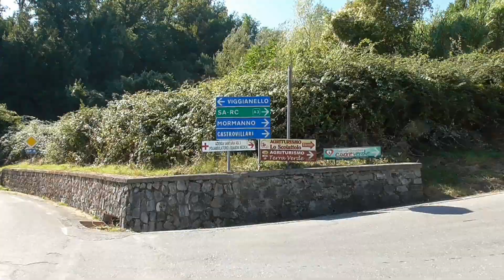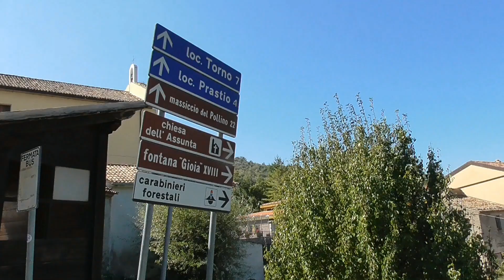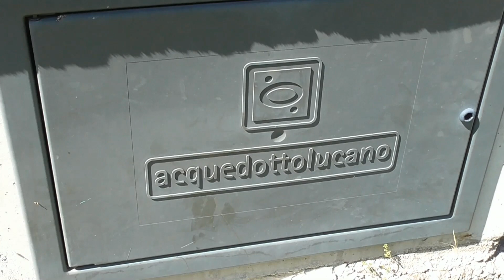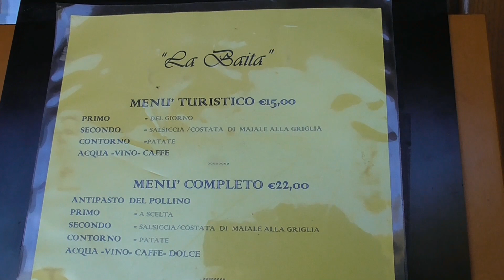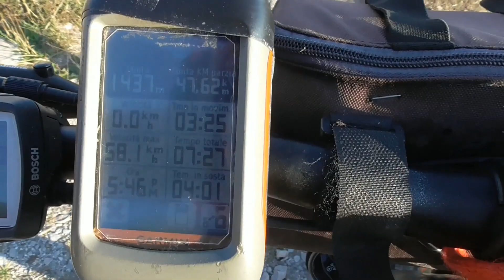Monte Cerviero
14 Settembre 2019,Basilicata ,Potenza,nel Parco Nazionale del Pollino .Luogo di partenza Rotonda a m.580 s.l.m. per la valle del Mercure passando dalla fabbrica di acqua minerale San Benedetto di Viggianello poi al paese a m.500 visita al borgo e poi in direzione di Prastio sterrato fino a Piano Visitone .sosta pranzo alla Baita e poi Colle dell'Impiso ,Piano Ruggio ,Rifugio De Gasperi ,Passo del Dragone m.1606 e poi lunga discesa fino al Fortino Blockhouse m.1080 e salita al Monte Cerviero m.1433 e ritorno con una lunga discesa fino a Rotonda per un totale di km,63 e m.1900